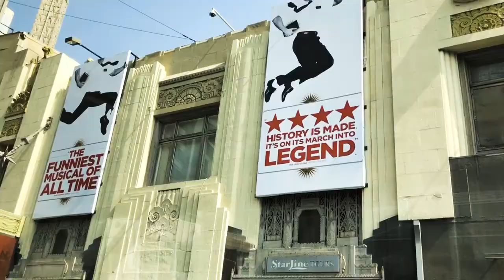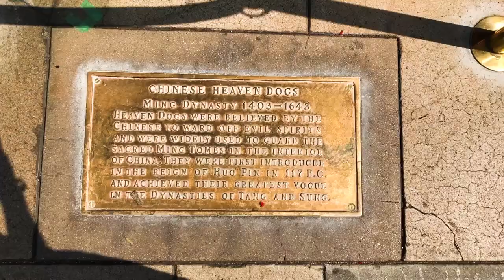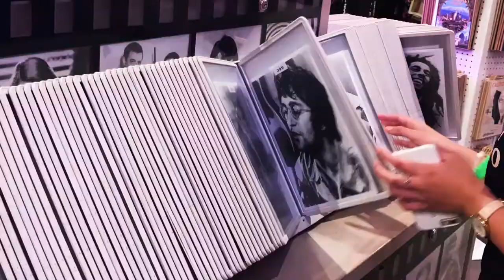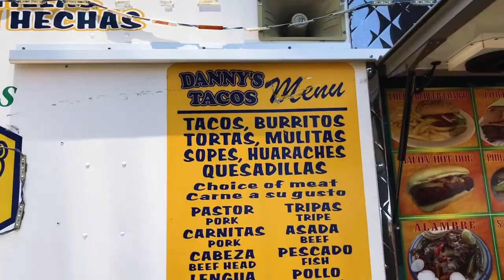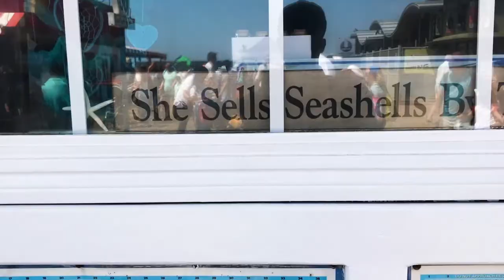B-Roll from Hollywood, Venice Beach, and Santa Monica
B-Roll from Hollywood, Venice Beach, and Santa Monica from the second day of trip to Anaheim.